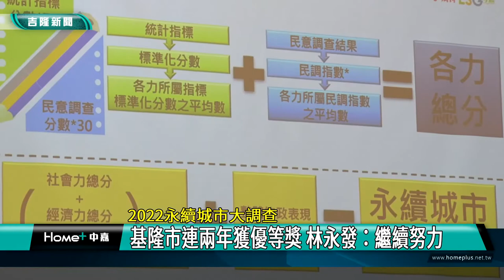民調 基隆|永續 城市|環保 綠能|優等 宜居|調查 評比|社會力 經濟力|2022 中嘉新聞| 2022永續城市大調查 基隆市連兩年獲優等獎 林永發：繼續努力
世界新潮流永續城市大調查 基隆連兩年獲優等 善用山海港資源打造宜居城市

（中嘉吉隆新聞記者張啓騰/台北報導）由媒體主辦邁入第三年的永續城市SDGs大調查9/28公布調查評比結果，基隆市連續兩年獲得永續城市優等獎，代表受獎的基隆市副市長林永發表示基隆市政府將繼續努力，打造基隆市成為社會力、經濟力及環境力兼具的宜居城市。